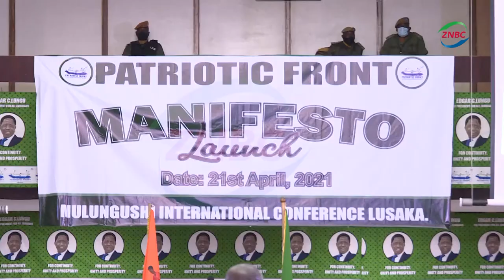PF LAUNCHES MANIFESTO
President Edgar Lungu says the PF has in the last ten years laid a strong foundation for economic growth.

President Lungu says investments in the generation of electricity and other infrastructure projects are likely to play a key role in economic recovery.

The President says reduced debt contraction and increased job creation will be some of the key programs that the party will implement.

He says the COVID-19 pandemic has affected economies and that government will work at reducing its spread.

President Lungu says in growing the economy, government will promote import substitution as well as promote Zambian-owned companies.

The President says supermarkets will equally not be allowed to bring in products that can be produced within the country.

President Lungu says money will be pumped in government Banks so that they can give affordable loans to those running small businesses.

He said this when he launched the 2021 to 2026 PF manifesto under the theme ‘Every Zambian Counts for a prosperous, peaceful, stable and an all-inclusive Zambia.’

The President said the PF will use the Manifesto to review its mandate with the Zambians.

Meanwhile, President Lungu said the PF administration will fight corruption from all angles.

He said there is need for integrity committees in different institutions to intensify the fight against corruption.

And PF Secretary General Davis Mwila said the 2021 to 2026 Manifesto will consolidate what has been done by the party from 2016 to 2021.